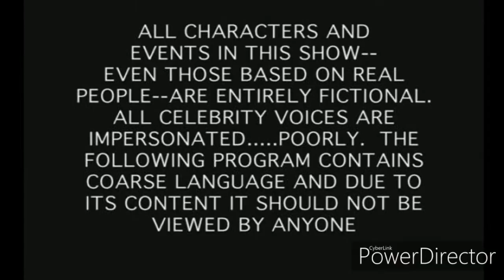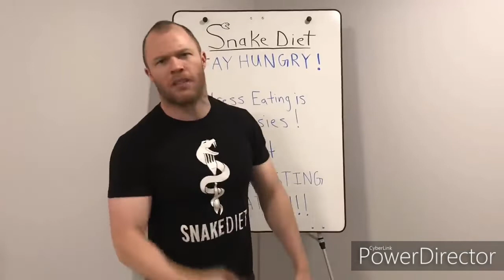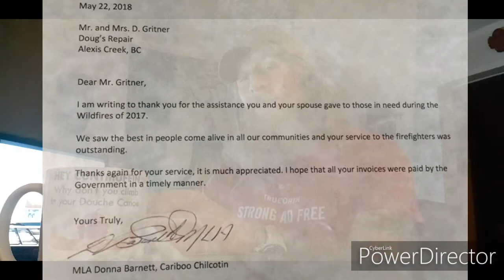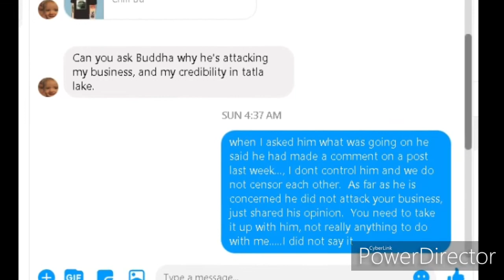Rant 'n' Blaze ~Grow a Set!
“If you don't make a stand for something you'll never make a stand for nothing..”
~Alcurtis Turner

Only weak men want women to be weak.
~Anne Fortier

Integrity without knowledge is weak and useless, and knowledge without integrity is dangerous and dreadful.
~Samuel Johnson